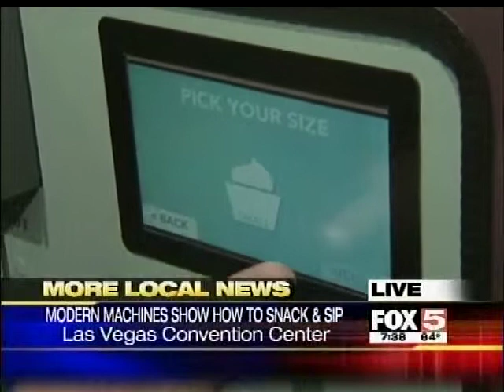OneShow 2015 - Fox KVVU - TCBY Frozen Yogurt Machine